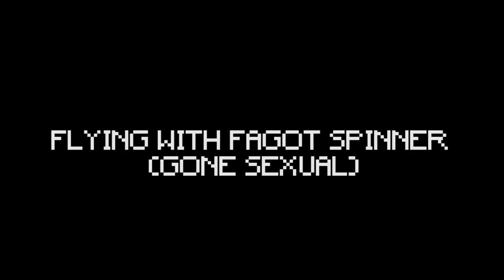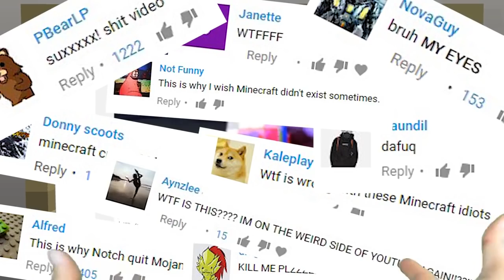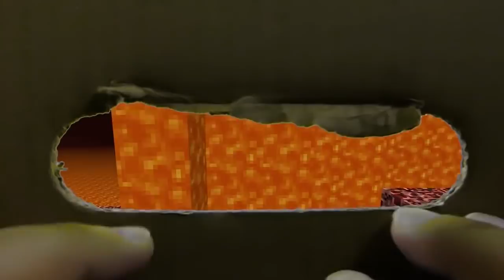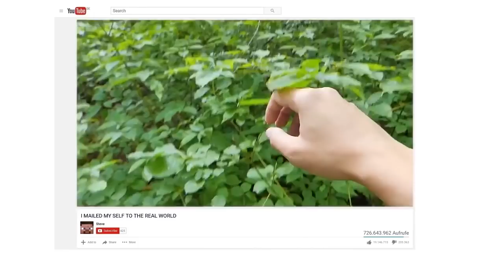REALISTIC MINECRAFT IN REAL LIFE! - IRL Minecraft Animations / In Real Life Minecraft Animations